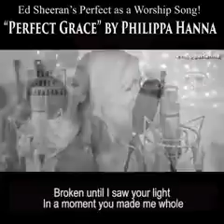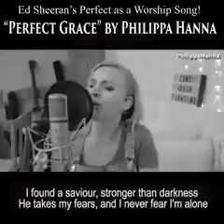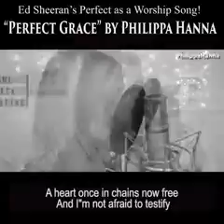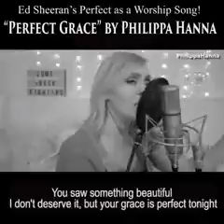song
Ed Sheeran's beautiful song re-interpreted . Enjoy!